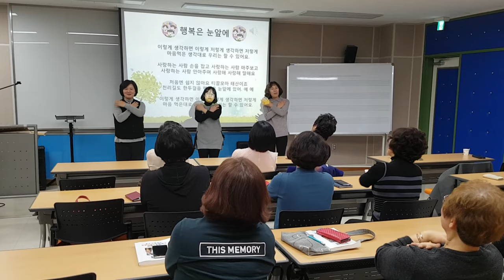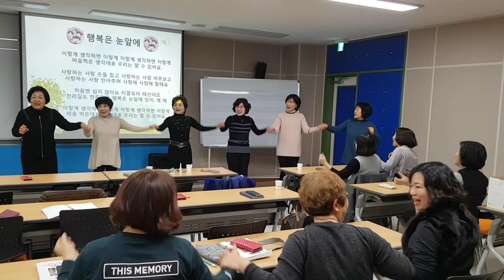충북대학교 "트로트 메들리 율동"웃음치료,레크레이션,버드리,건강,희망,행복,힐링,체조,인생,치매,서요석,smile,recreation,music,dance,fun